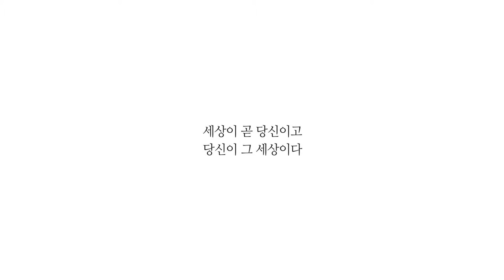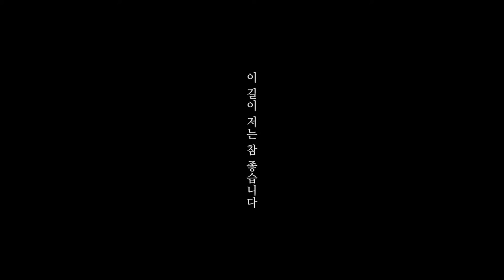길스토리: 서울 한양도성 10人10色 프로젝트_by 주현정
'길스토리: 서울 한양도성 10人10色 프로젝트'는 배우 김남길과
시민 9명이 역사와 문화적 가치를 담고 있는 한양도성에서
우리의 길을 찾고, 그 가치를 모두가 경험할 수 있도록
서로 다른 시선으로 바라본 한양도성의 가치를 나누는
문화예술 캠페인입니다.

2016년 9월 6일부터 11월 22일까지 '다음 하트펀딩'에서
배우 김남길의 에세이와 함께 만나볼 수 있습니다.